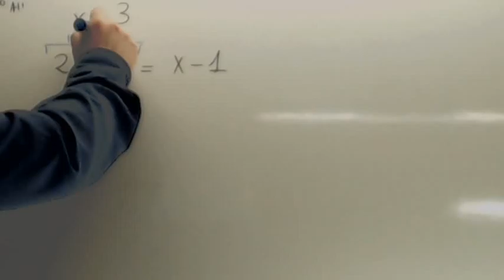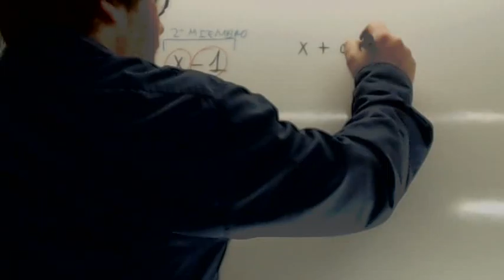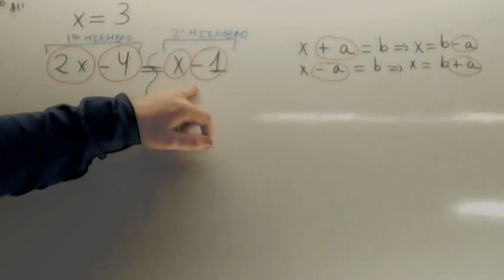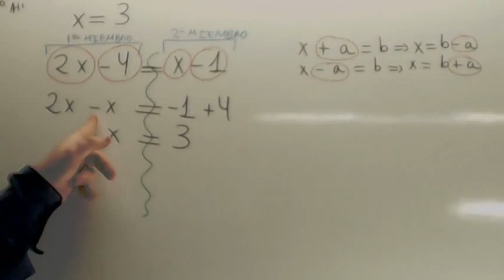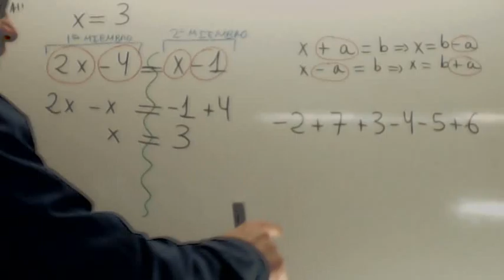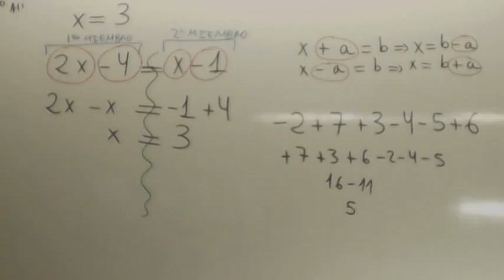Ecuaciones 01 Usero